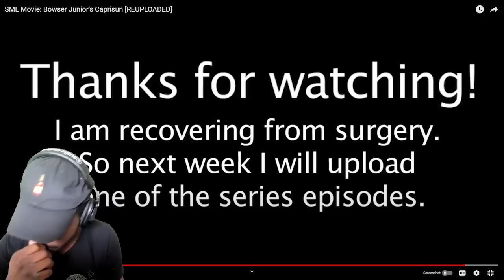SML Movie Bowser Junior's Caprisun Reaction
NEW DISCORD / Merch

Billionaire
□MarioPlushSkits ○
🌸Nate Dawg＇s art 76!!🌸
576kg
AayanYT
AngelBoyPrimeEX
Aydan
Billy the clown
Blue
Brad Ramirez
Carl Murandu＇s Creative Media
Charles
D＆G
daank
Darkrykun
Dominion
Dontjinxitok -
Elijah Ferrell
Fax
Finished
Frenzy 777
Genesis Padilla
GodzDestroyer
helloyassine
Hypurz
Im557
Imkoze
Just_ Meme
Kaytlin_211
Kerelisking
mekhi kinsey
Nazzy
𝔑𝔦𝔠𝔥𝔬𝔩𝔞𝔰𖤓
Nicola Pooner
Princess P
Sharon Crockett
SquidPlaysz
Stevenson Norvelus
SynthWaveGamer
The Blue And Red The Scientist Show
Thesadreactor
Unknown
Uzzi
Vanessa Gedeus
Wells
Whal
willyuhh
Xaryot
xSoporific
zeph plush
zimbo